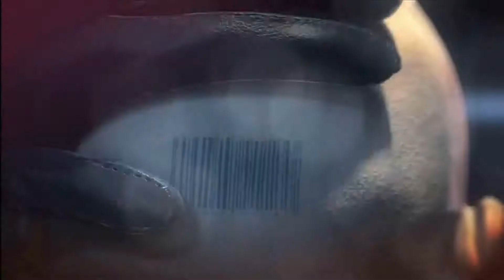Endurance Dudes: Hitman Absolution Ep 3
We go through a serious case of deja vu while trying to explore and suss out this hotel. It just feels like we're killing the same guy over and over again I wonder if everyone else felt it.
- Nelson